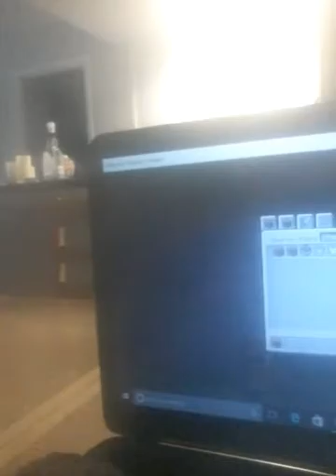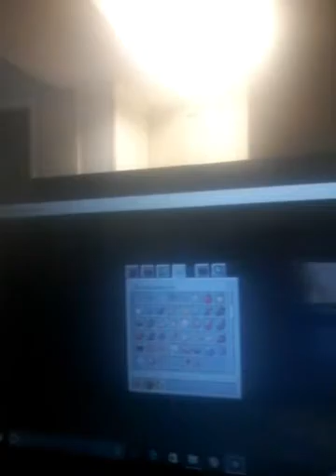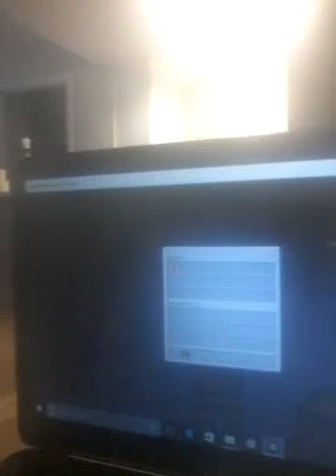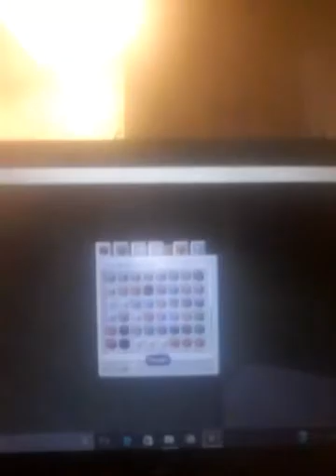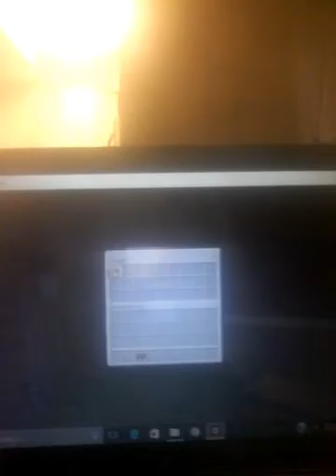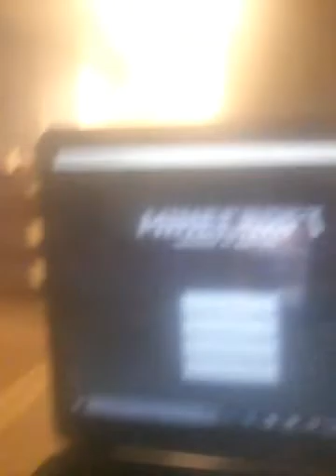Making a town in minecraft!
Hoped you enjoy